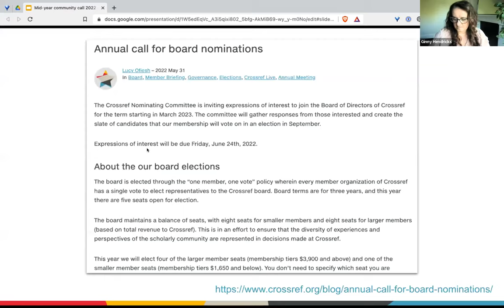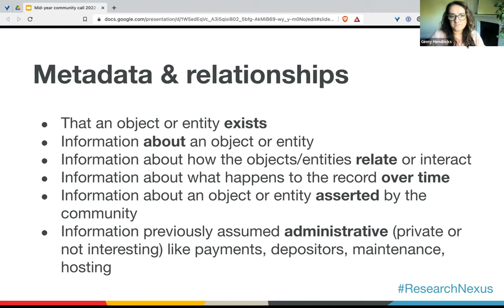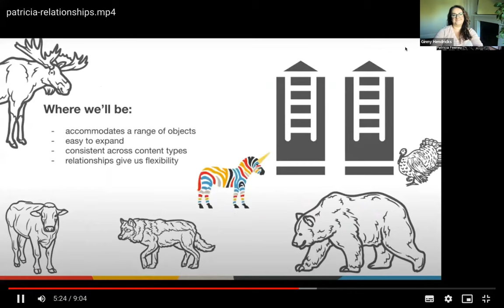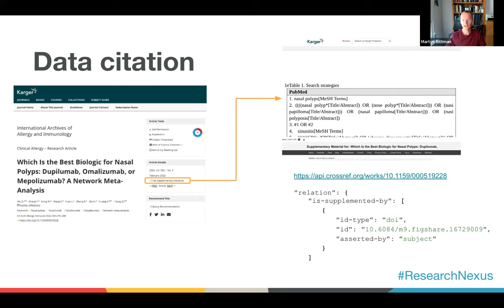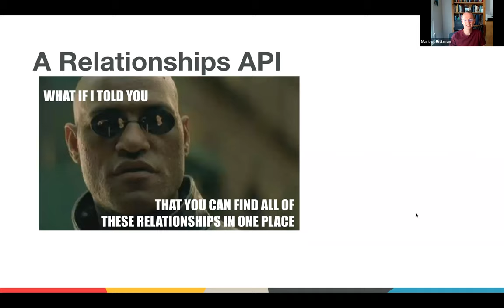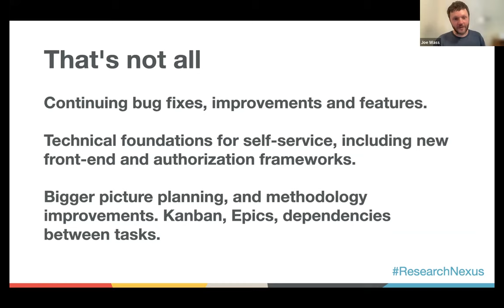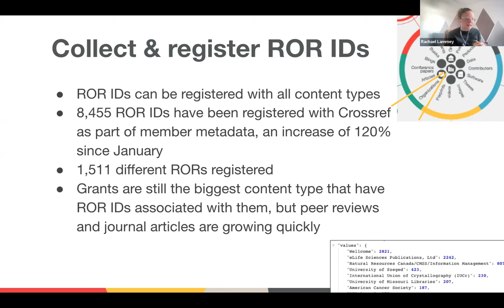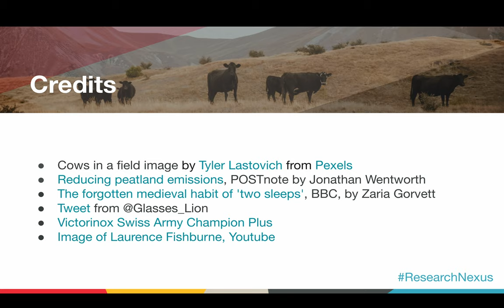Crossref community call: the Research Nexus [Eastern timezone]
Crossref’s vision—shared by others—is of a rich and reusable open network of relationships connecting research organizations, people, things, and actions; a scholarly record that the global community can build on forever for the benefit of society.

We call it the Research Nexus.

Join us to learn more about the Research Nexus concept and hear updates on all the projects we’re working on that aim to help achieve this vision. We’ll hear from you too on your priorities, and we’ll learn the level of community adoption of some of the strategically-important elements of the Research Nexus such relationships in metadata, ROR for affiliations, data citation, retractions and corrections, and crowd-sourcing updates.

The agenda will be as follows:

What is the research nexus? Ginny will walk through the vision, shared by others, for connecting all scholarly objects and entities (5 mins)
Introduction to relationships in metadata. Patricia will present the current metadata model, including relationship types like ‘isPreprintOf’ and ‘isReviewOf’, and share our plan for metadata development (10 minutes)
Delving into the research nexus. Martyn will discuss what else might be possible beyond traditional metadata, such as news sources, policy documents, and other possibilities (15 minutes)
How will we build this new model? Joe will share the all-important architecture plan for supporting this new model, involving a new item tree for all metadata and relationships, to evolve our 20-year-old content system (5 minutes)
Back to the here and now. Rachael will drill into the two or three initiatives that you can already adopt in order to play your part in achieving the research nexus such as data citation and capturing affiliations with ROR (10 minutes)
Your turn! Throughout the talks, there will be a couple of polls to get a sense of your priorities, and then we’ll break out into smaller discussions so we can better understand how to help.

Webinar held on June 14, 2022